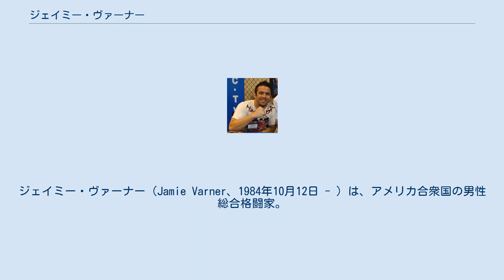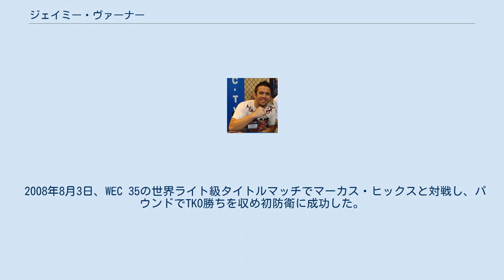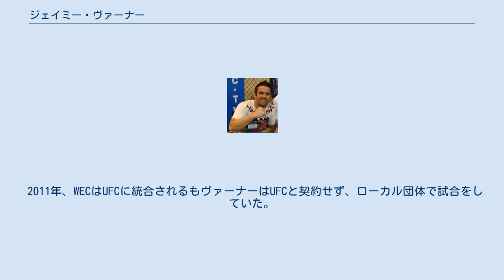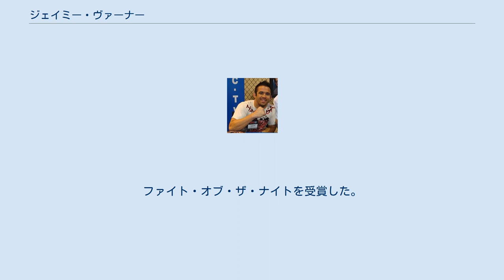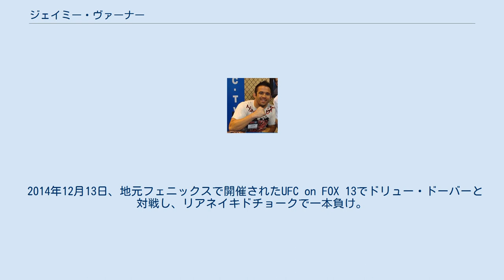ジェイミー・ヴァーナー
ジェイミー・ヴァーナー（Jamie Varner、1984年10月12日 - ）は、アメリカ合衆国の男性総合格闘家。
アリゾナ州フェニックス出身。
MMAラボ所属。
元WEC世界ライト級王者。
 ロックヘブン大学時代にレスリングの全米選手権で準優勝を収めたほか、ボクシングでもカレッジ王者に就く。
総合格闘技には2003年から出場し主戦場であったローカル団体Rage in the Cageでは王座を獲得した。
 2006年8月26日、UFC初参戦となったUFC 62でエルメス・フランカと対戦し、腕ひしぎ十字固めで一本負け。
 2007年8月5日、WEC初参戦となったWEC 29でシェロン・レゲットと対戦し、パウンドと肘打ちでTKO勝ちを収めた。
 2008年2月13日、WEC 32の世界ライト級タイトルマッチで王者ロブ・マックローと対戦し、パウンドでTKO勝ちを収め王座獲得に成功した。
 2008年8月3日、WEC 35の世界ライト級タイトルマッチでマーカス・ヒックスと対戦し、パウンドでTKO勝ちを収め初防衛に成功した。
 2009年1月25日、WEC 38の世界ライト級タイトルマッチでドナルド・セラーニと対戦、5Rにセラーニに反則であるグラウンドでの膝蹴りを受け試合続行不可能となり、その時点までの判定で、2-1の負傷判定勝ちを収め2度目の防衛に成功した。
 2010年1月10日、WEC 46の世界ライト級王座統一戦で暫定王者ベン・ヘンダーソンと対戦し、3ラウンドにタックルを仕掛けたところにカウンターのギロチンチョークで一本負けを喫し王座から陥落した。
6月20日、WEC 49でカマル・シャロルスと対戦し、ローブローによるシャロルスの減点もあったがドローに終わった。
12月16日、WEC最終興行となったWEC 53でシェーン・ローラーと対戦し、チョークスリーパーで一本負けを喫した。
 2011年、WECはUFCに統合されるもヴァーナーはUFCと契約せず、ローカル団体で試合をしていた。
9月23日にダコタ・コクランに敗北した際には自身のtwitterで引退宣言をしている。
 2012年5月26日、5年2か月ぶりのUFC参戦となったUFC 146でエジソン・バルボーザと対戦し、右ストレートでダウンを奪いパウンドでTKO勝ち。
無敗のバルボーザに初黒星を付けSHERDOGのアップセット・オブ・ザ・イヤーを受賞した。
 2012年8月4日、UFC on FOX 4でジョー・ローゾンと対戦し、三角絞めで一本負け。
 2012年12月29日、UFC 155でメルヴィン・ギラードと対戦し、判定勝ち。
当初は12月15日のThe Ultimate Fighter 16 Finaleで対戦する予定であったが、計量後にヴァーナーが体調不良を訴えたため急遽中止になっている。
 2014年2月1日、UFC 169でアベル・トルヒーヨと対戦し、右フックでKO負け。
 2014年12月13日、地元フェニックスで開催されたUFC on FOX 13でドリュー・ドーバーと対戦し、リアネイキドチョークで一本負け。
4連敗となり試合後に引退を表明した。